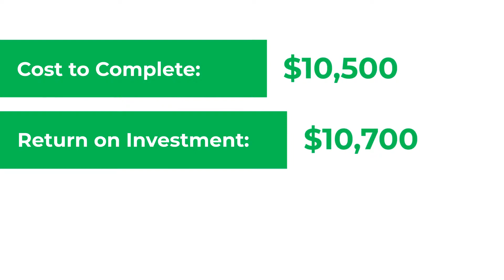Top 4 Renovations for Max ROI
The Lehmann Realty Team specializes in Florida Real Estate.